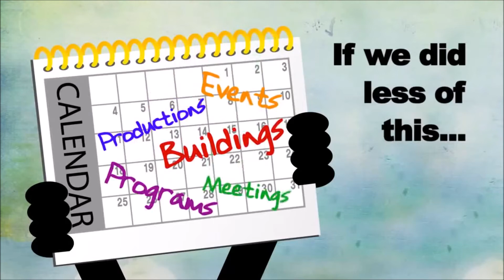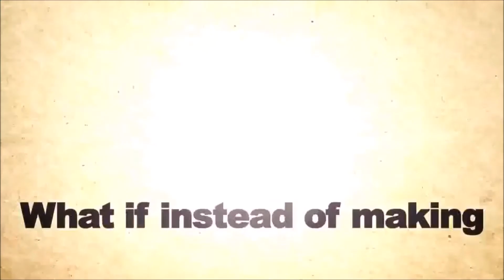TRUE DISCIPLESHIP VS. THE FALSE CHURCH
TRUE DISCIPLESHIP IS TO GO OUT AND DO THE WORK OF THE MINISTRY. TEACHING OTHER TO DO THE SAME.  BUILDING UP THE KINGDOM OF GOD, SAVING THE UNSAVED FROM AN ETERNITY IN THE LAKE OF FIRE, NOT TO BRING THEM TO CHURCH TO SING SONGS AND SIT UNDER A PASTOR PAYING TITHES AND PRACTICING RELIGION.  THE PURPOSE OF THE MINISTRY IS TO PERFECT THE SAINTS TO DO THE WORK OF THE MINISTRY, NOT SIT IN MEGA MESS KINGDOMS RULED BY A PASTOR.